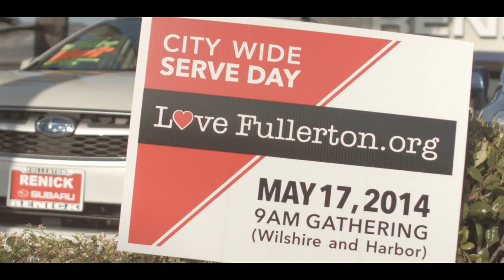Love Fullerton 2014